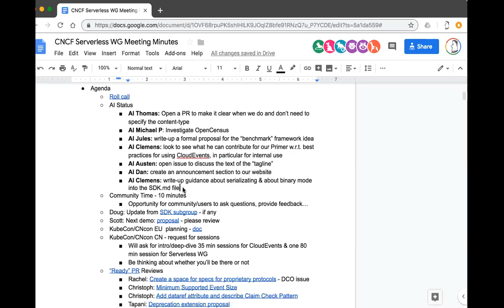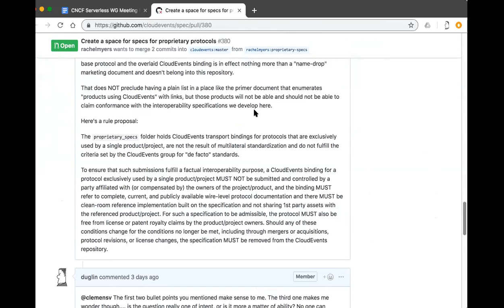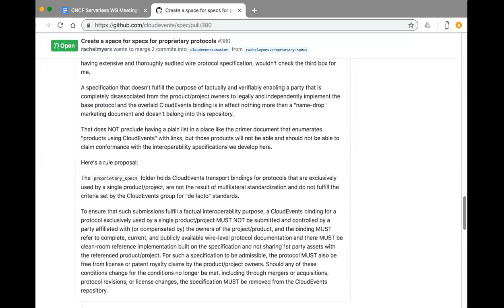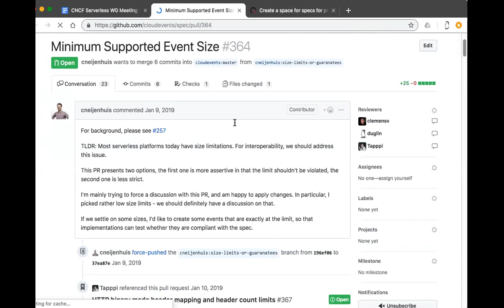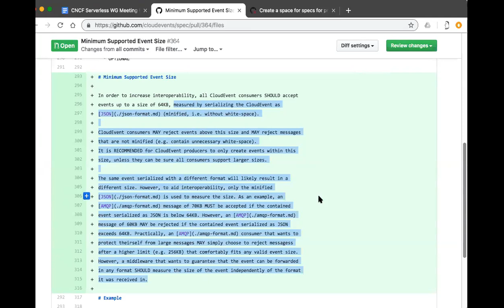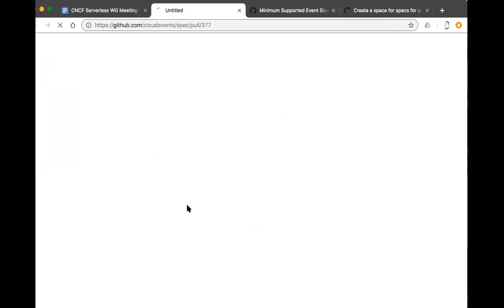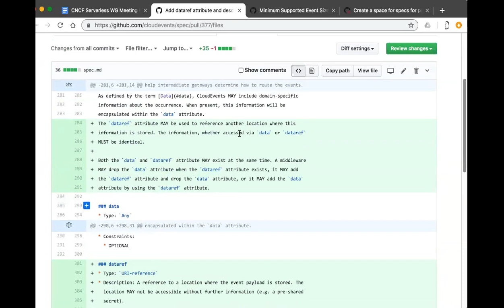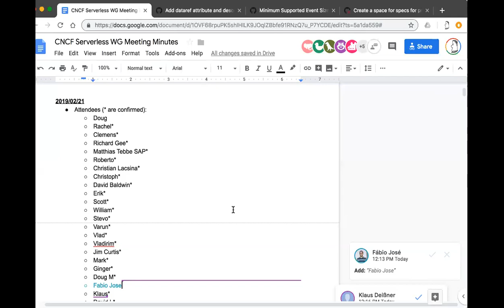CNCF Serverless WG Meeting - 2019-02-21